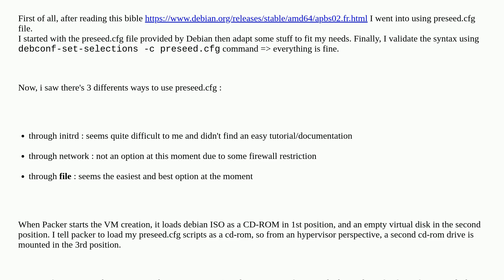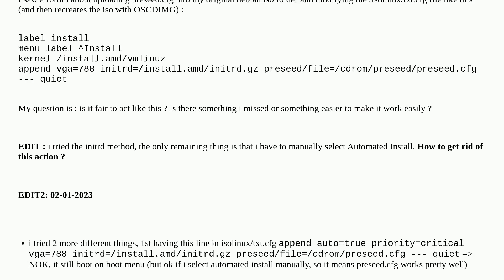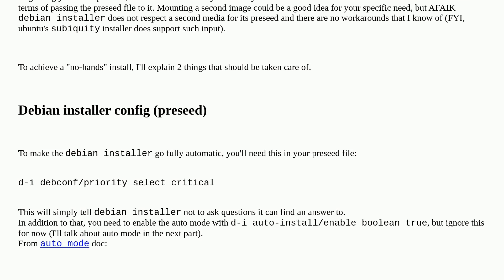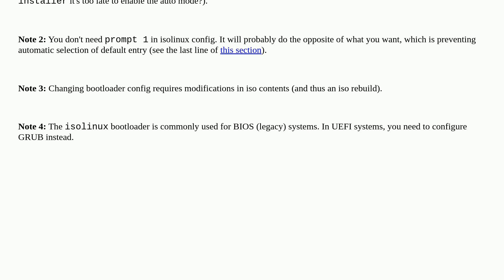Advices on automating installation for Debian 11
A special thanks goes out to the awesome community

  automated-install debian-bullseye nutanix debian packer